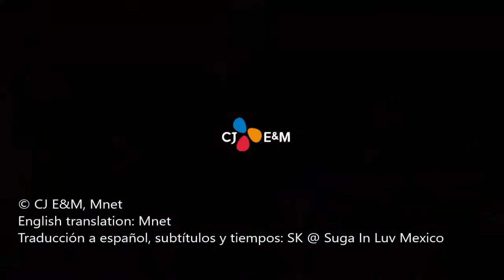[SUBS ESP] BTS MCD Backstage Pre-Recording